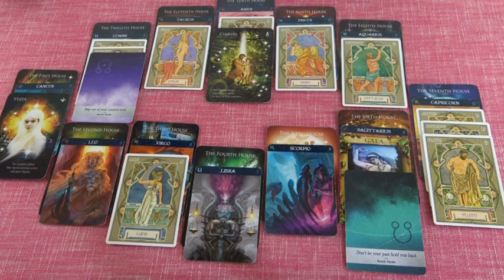Csillag jóslás Junius 28-án Félhold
Telefonos elérhetőségem jóslásra:
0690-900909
750Ft/Perc

Átutalás:
Erste Bank
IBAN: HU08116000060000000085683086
BIC: GIBAHUHBXXX
Tulajdonos: Dendera Susanna Medici
Kép: shutterstock/koka_is